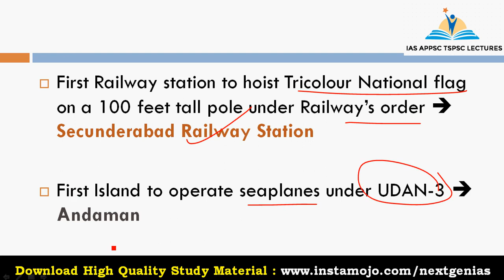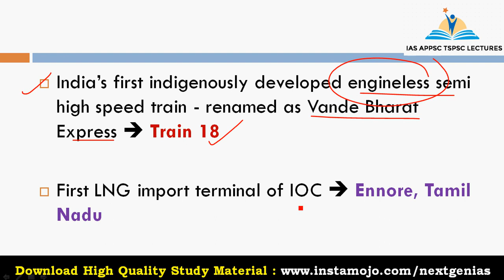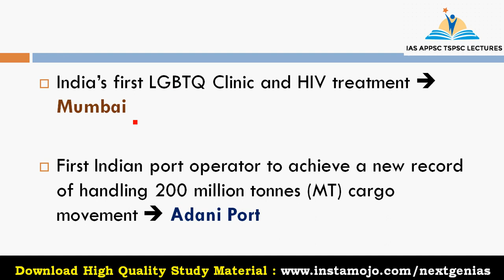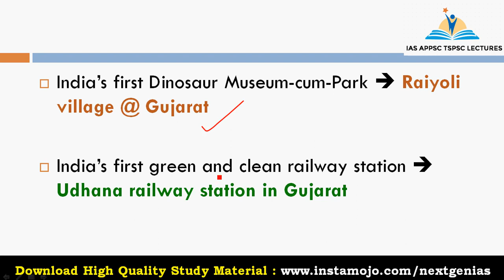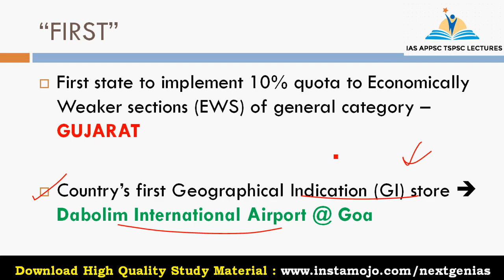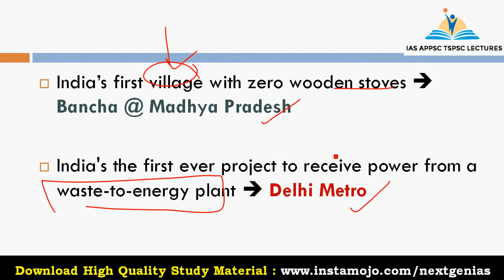Grama Sachivalayam Jobs Preparation || APPSC Group 2, Group 3 Mains | CURRENT AFFAIRS -1 Jan to July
Grama Sachivalayam Jobs Preparation - Current Affairs
APPSC Group 2, Group 3 Mains - Current Affairs